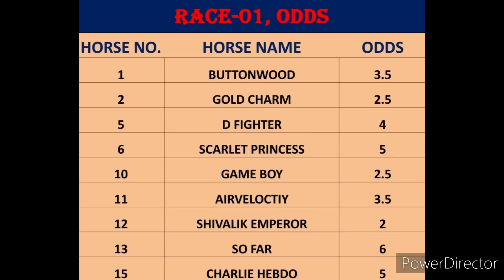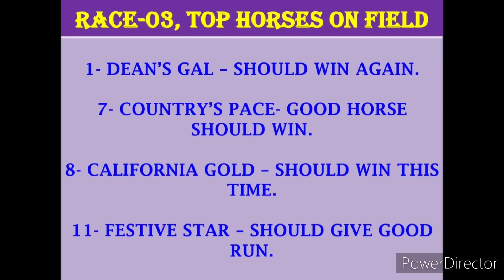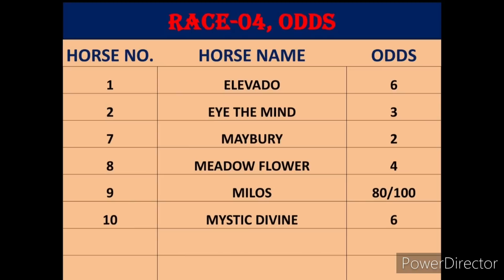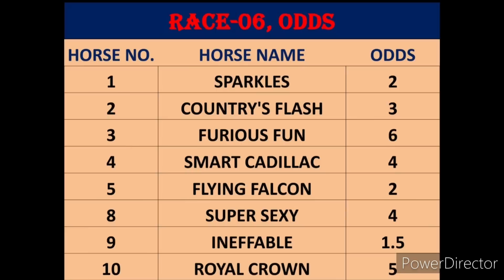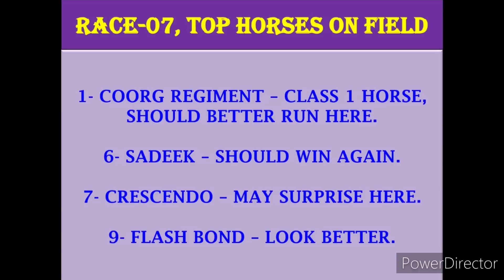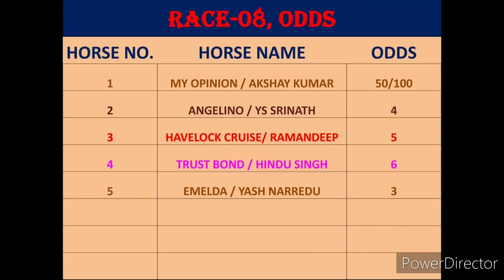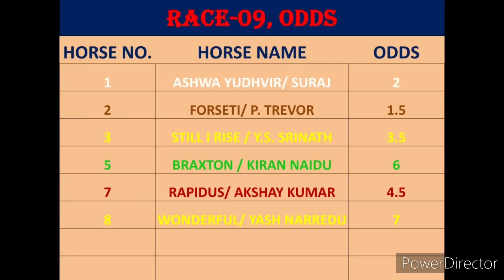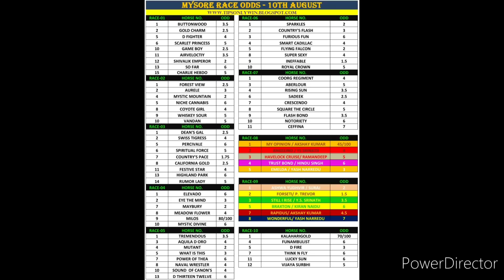MYSORE RACE | 10th August 2022 | MYSORE RACE ODDS | MYSORE RACE TIPS | MILLION ( @TIPSONLYWIN )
MYSORE RACE | 10th August 2022 | MYSORE RACE ODDS | MYSORE RACE TIPS | MILLION ( ‎@TIPS ONLY WIN  )

Video Highlights

mysore horse race tips
mysore race tips odds
mysore race tips 10 august 2022
today horse race tips
free indian horse racing tips